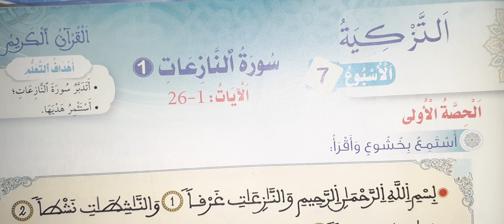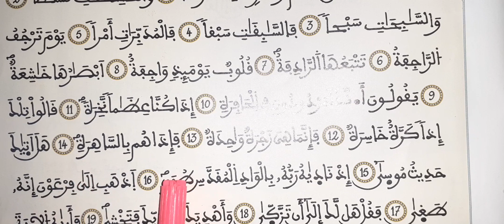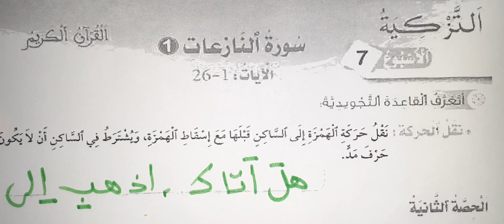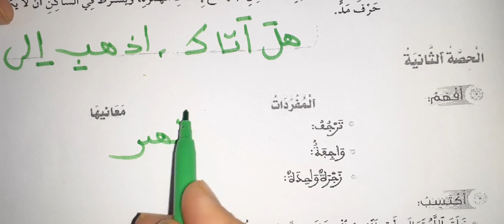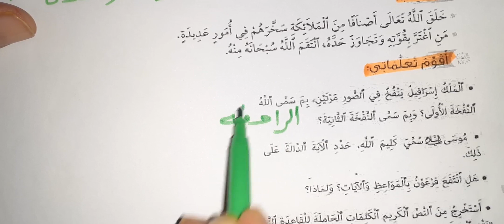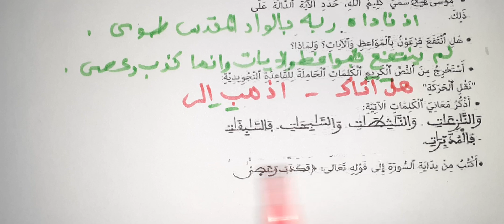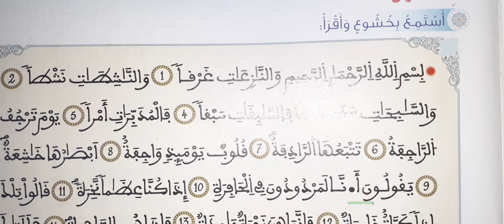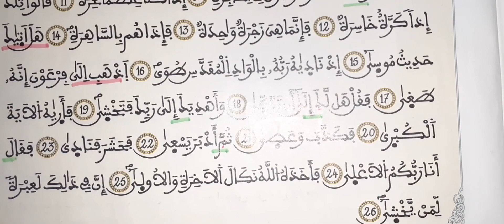في رحاب التربية الاسلامية التزكية سورة النازعات 1